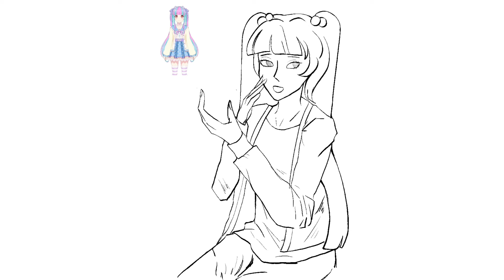my art PET PEEVES | speedpaint + commentary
i hope u enjoyed my pareo speedpaint btw! haven’t played bandori in a while… may make a part 2 to this rambling.  do yall have any art pet peeves? comment them if so ! :)

p.s look out for a sketchbook tour in the near future hopefully :)